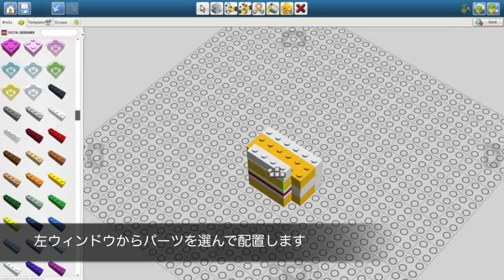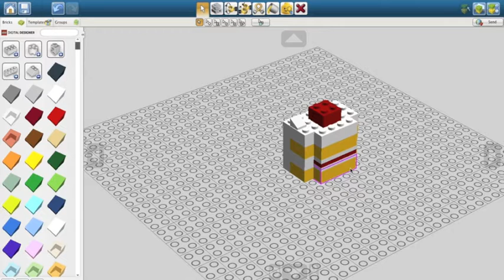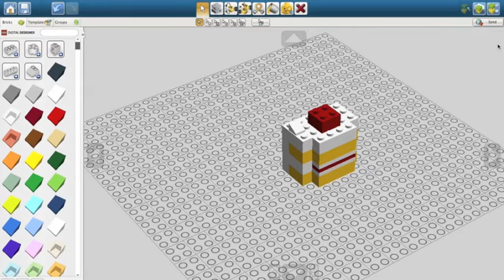LEGO DIGITAL DESIGNERを使ってみた。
いちごのショートケーキを作ってみました。